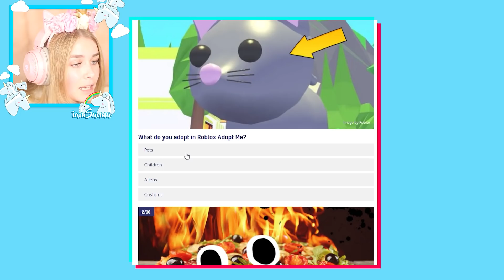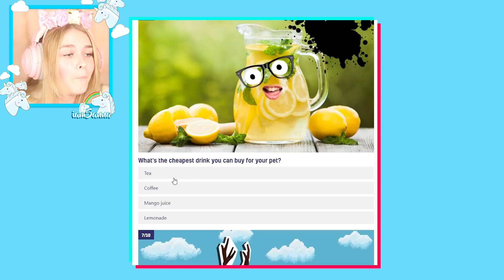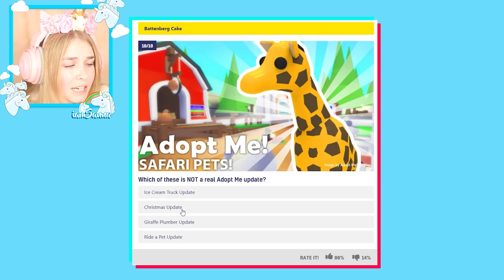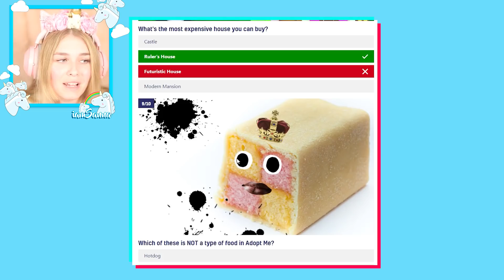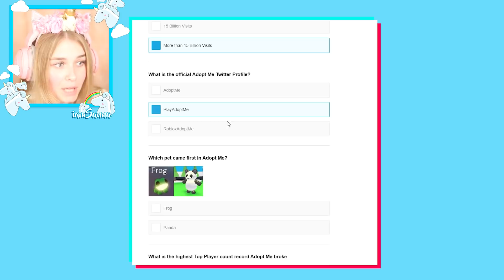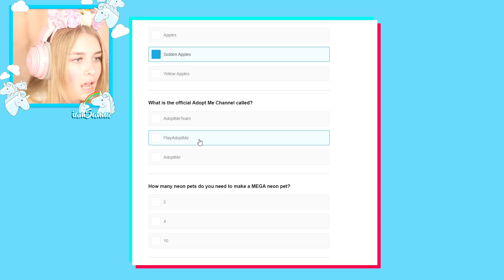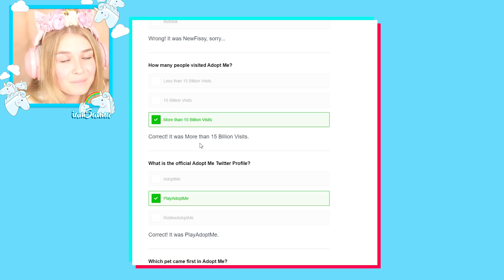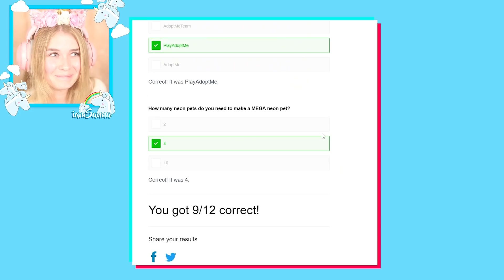MOODY Vs SANNA Adopt Me Quiz! (Roblox)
Hey!👋

Sanna